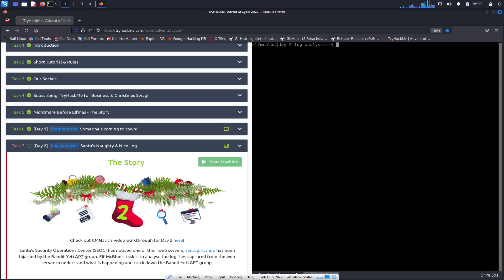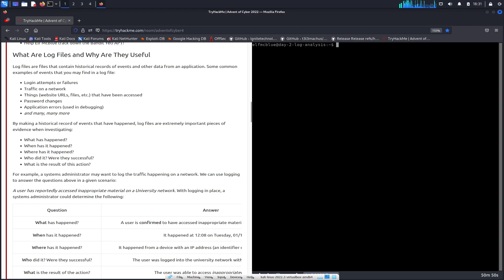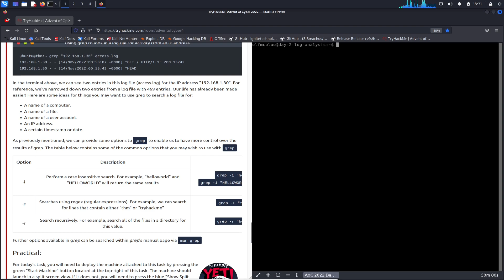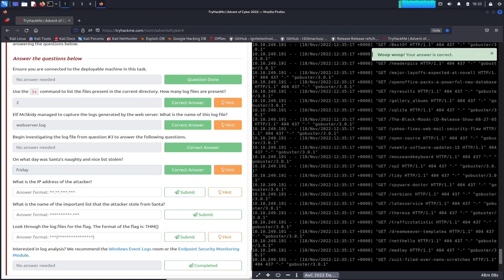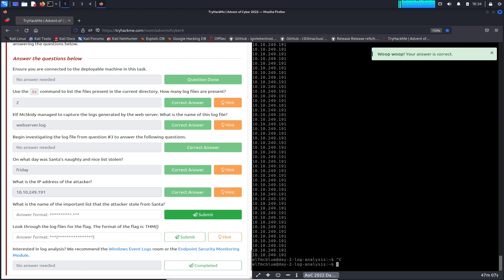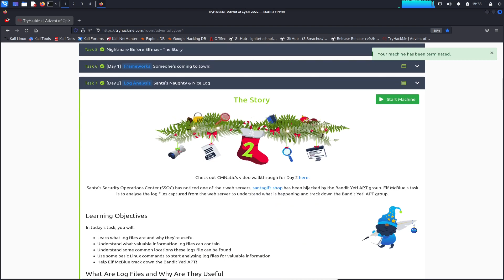🎄🎅 TryHackMe! Advent Of Cyber 2022 Day 2 [Log Analysis] walkthrough with InfoSec Pat - OSCP 🎄🎅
TryHackMe! Advent Of Cyber 2022 Day 2  [Log Analysis] with InfoSec Pat

Come along on the AoC 2022 journey together with me this year.

Add Infosec Pat on Instagram!